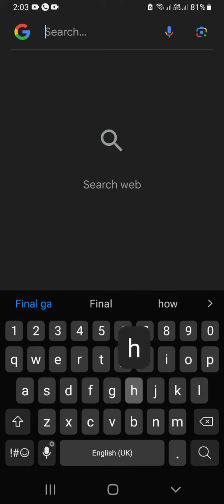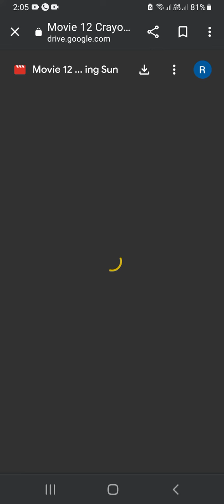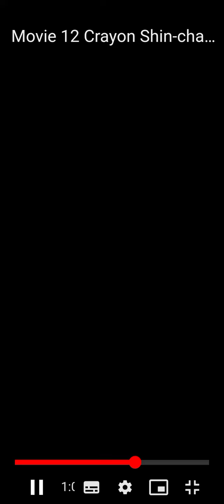17 May 2023